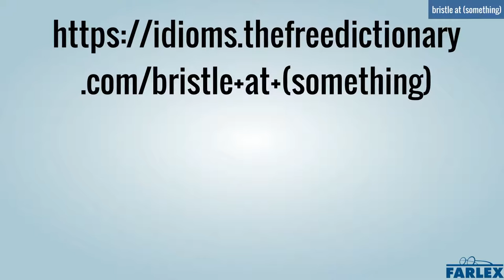bristle at (something)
To show sudden displeasure or anger at some provocation. I bristled at the suggestion that I trade offices with someone else in the department. He bristled at our criticism of his novel and stormed out of the room.